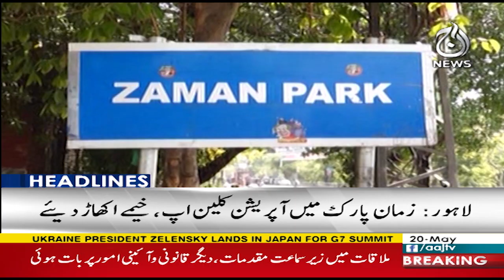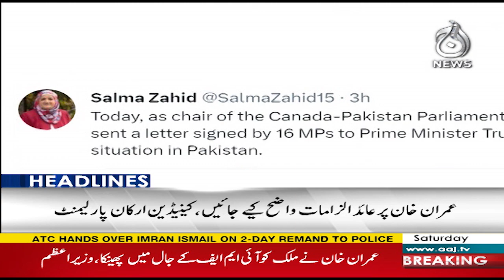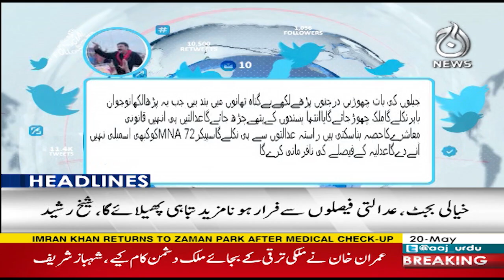Judicial Commission constituted to probe alleged audio leaks of judges - Aaj News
Headline 3 pm - Judicial Commission constituted to probe alleged audio leaks of judges - 20 May 2023 - Aaj News

Spot Light With Munizae Jahangir:
shorturl.at/gwFU6